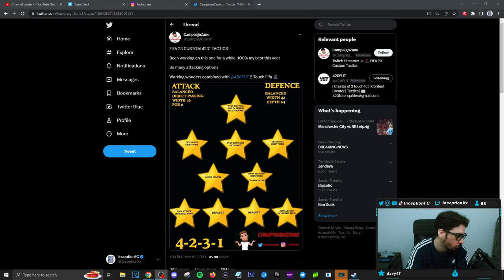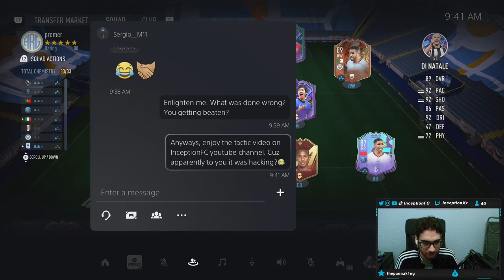*GETTING CALLED A HACKER*🤓 USING THESE INSANE CUSTOM TACTICS! 4231 FORMATION FIFA 23 ULTIMATE TEAM